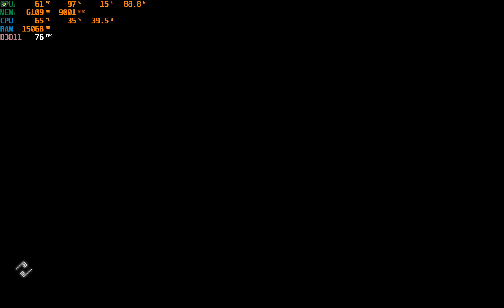Assassin’s Creed Odyssey | Conquering the Minotaur | 4K with RTX 4080 Ultra Graphics | Gameplay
Join us on an epic journey through the stunning world of Ancient Greece in Assassin’s Creed Odyssey! In this thrilling episode, we take on the legendary Minotaur in a heart-pounding mission that will test our skills and courage to the limit.

Equipped with the powerful RTX 4080 graphics card, we bring you breathtaking 4K visuals that make every detail of this mythical battle come to life. Watch as we navigate the labyrinth, solve intricate puzzles, and face off against the fearsome Minotaur in a fight for survival.

Experience the game like never before with ultra-realistic lighting, shadows, and textures that showcase the true potential of the RTX 4080. Whether you’re a seasoned Assassin’s Creed fan or new to the series, this video promises to deliver an unforgettable adventure filled with action, strategy, and stunning graphics.